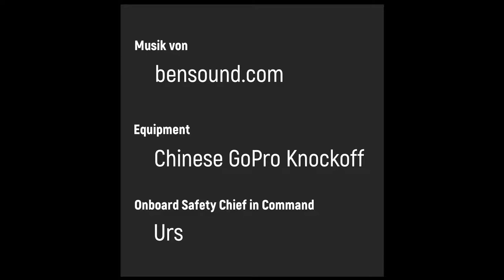Flug von Mollis nach Hausen am Albis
Im November 2019 flogen wir bei Waschküchenwetter von Mollis (LSMF) nach Hausen am Albis (LSZN) und zurück.